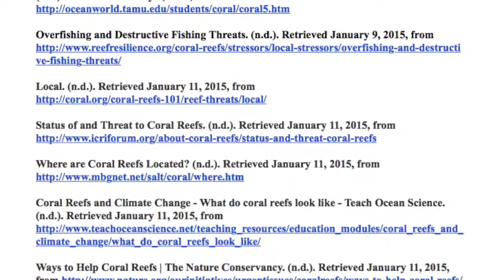My Movie MIKE COLIN Destruction of Coral Reefs